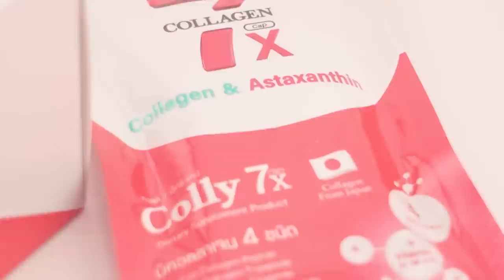รีวิวหนัง (สปอย ) The Last of Us EP08 [ หนอนหนัง ]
คอลลาเจนบำรุงผิวที่ช่วยบำรุงผิวโคตรขาว - Colly 7X💓
สูตรนำเข้าจากประเทศญี่ปุ่น มีคอลลาเจนเข้มข้น 4 ชนิดผสมสาหร่ายแดง
ลดเลือนริ้วรอย รอยหย่อนคล้อยบนใบหน้า
รอยสิว ฝ้า กระ จุดหมองคล้ำแลดูลดเลือน ปรับให้ผิวกระจ่างใสขึ้น 7 ระดับ ⬆️
เสริมเกาะป้องกันผิวสร้างภูมิคุ้มกันให้แก่ร่างกาย
💌ราคาสุดแสนน่ารัก 79 บาทดูแลผิวได้ทุกวัน
วางจำหน่ายแล้ววันนี้ที่ 7-11 ทุกสาขา

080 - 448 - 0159